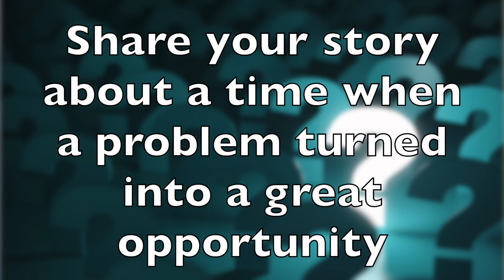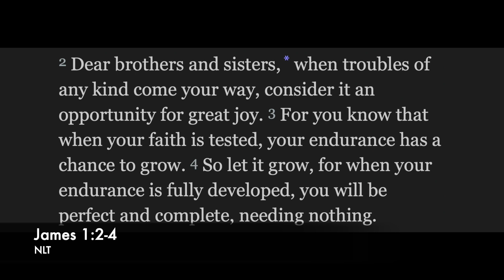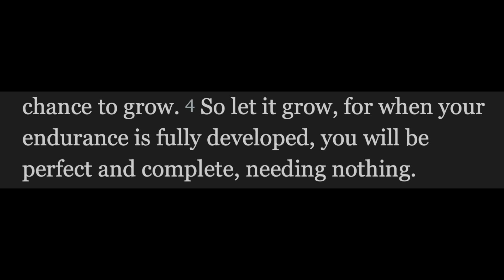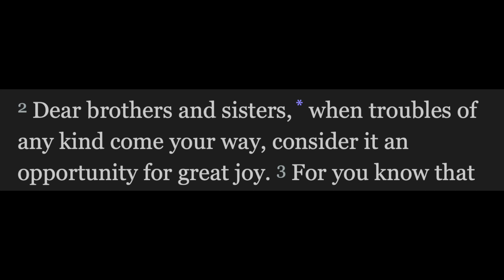With the right Mindset Problems become Opportunities, James 1:2-4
This video is based on my interpretation of James 1:2-4.

4Community uses these videos as starting points for weekly Zoom discussions. Reach out for more info or to receive a link.